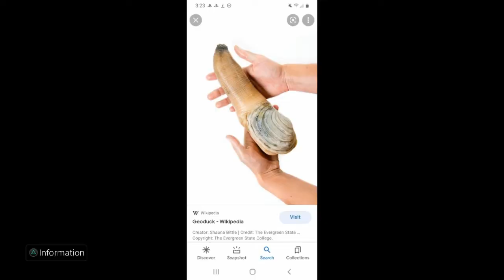Funny Group Chat On Insurgency Sandstorm With Senpia Cookies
Insurgency Sandstorm Is still my favorite shooter with great content always coming I hope you all enjoy